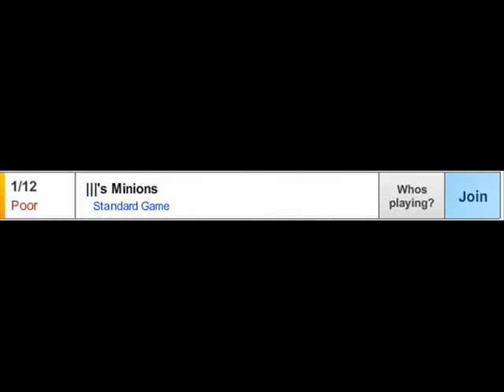Minions: Glitched Game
A glitched came where it's 12 players versus 0. And the game type was "Quick" and your speed was faster.